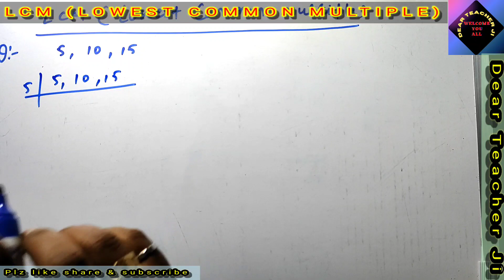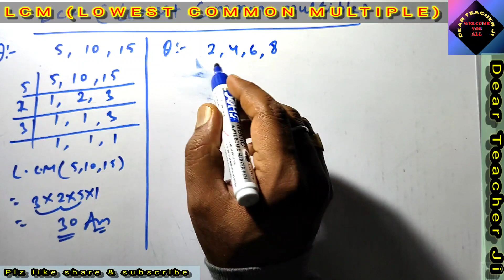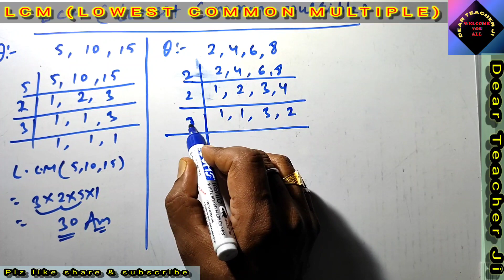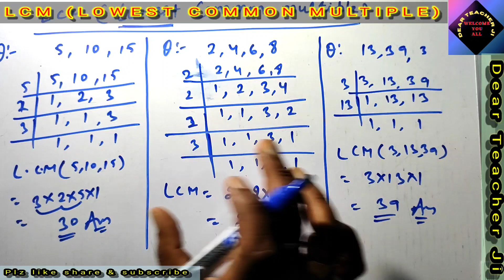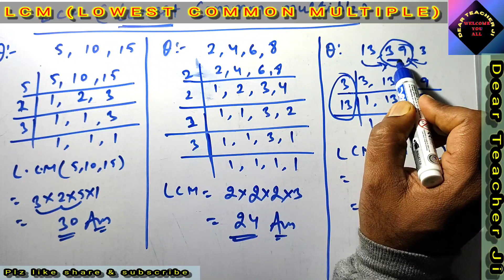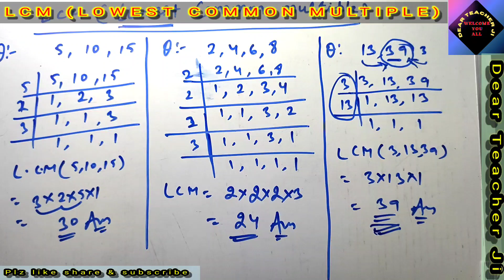LCM(lowest common multiples) लघुतम समापवर्त्य |अंकगणित में दो पूर्णांकों a तथा b का लघुतम समापवर्त्य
how to find lcm by prime factorization method class 5,
how to find lcm by prime factorisation,
how to find lcm by calculator,
how to find lcm by prime factorization method class 10,
how to find lcm by prime factorization method class 6,
how to find lcm by division,
how to find lcm by division method,
how to find lcm by common division method,
magnet brains how to find lcm,
how to find lcm of 3 numbers by prime factorization,
how to find square root by lcm method,
how to find lcm of two numbers by prime factorization,
how to find hcf and lcm class 10 in english,
how to find lcm from product of prime factors,
how to find the hcf and lcm of 3 numbers,
how to find the hcf and lcm of 2 numbers,
prime factorization to find lcm and hcf,
how to find gcd and lcm using prime factorization,
how to find the hcf and lcm of two numbers,

how to find lcm shortcut,
how to find lcm short tricks,
how to find lcm simple way,
how to do lcm sum,

how to find lcm telugu,
how to find lcm trick,
how to find lcm tree method,
how to find lcm tagalog,
how to find the lcm,

how to find lcm using prime factorization method,
how to find lcm using calculator,
how to find lcm using prime factorization of 3 numbers,

how to find least common multiple of 3 numbers,
how to find lcm of 3 numbers in calculator,
how to find lcm of 3 numbers fast,
how to find lcm of 3 big numbers,
how to find lcm of 3 numbers in hindi,

Plz find the Instagram page link:-
I'm on Instagram as @dearteacherji. Install the app to follow my photos and videos.

For any query regarding online and offline classes :
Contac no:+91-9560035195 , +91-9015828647